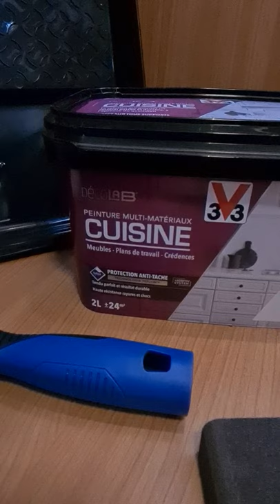4- mon camping-car en rénovation